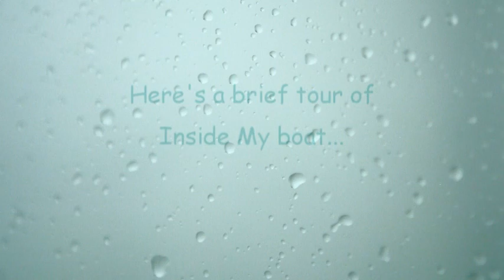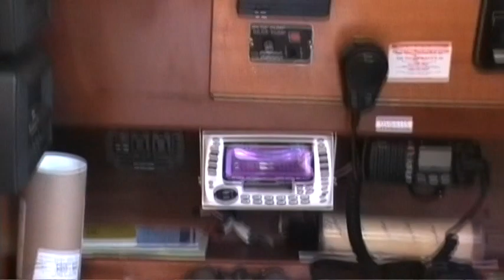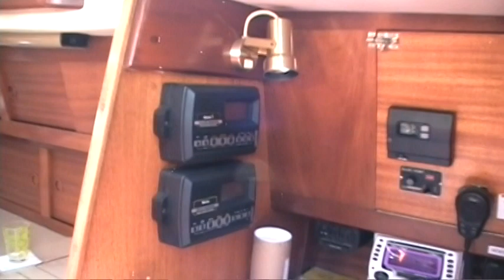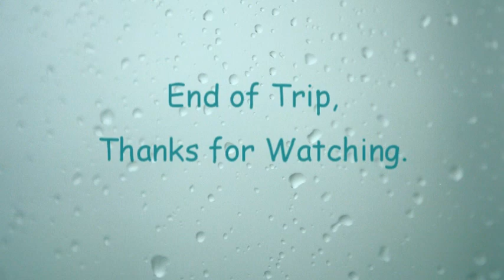Three Day Sailing Trip, Part 3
Last leg on the way home. More motoring than sailing but a successful and fun trip nonetheless. At the end I give a short tour of the inside of my boat for those interested.